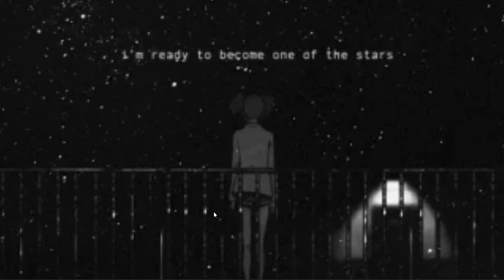R.U.D.A. - Тени Снов (2020)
Тени Снов они порой не отпускают после пробуждения и не понятно где реальность а где мираж .. Дождливая осень работает как резонансный усилитель депрессивных грез ... Продолжайте жить и любить пусть ваша любовь будет настоящей !!... Не мираж прошлого не иллюзии сна..